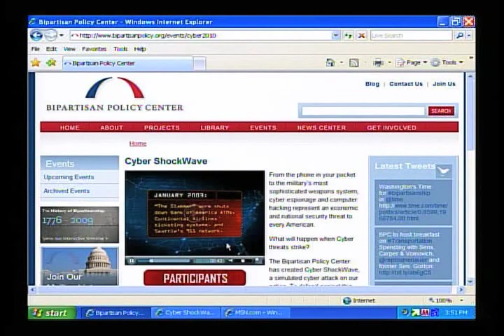Кібер-безпека - погляди експертів США та України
Днями у США проведено уявний кібер-напад, завданням якого було перевірити дієздатність механізмів захисту країни від подібних атак. У зв`язку операцією ми  провели інтерв`ю з двома експертами  американцем і українцем  на тему нинішніх кібер-загроз.